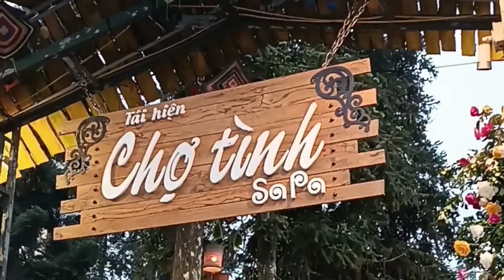Chợ tình Sa pa 30/4/2022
chợ tình Sa pa tỉnh Lào Cai.thứ bẩy hàng tuần.
đón rất nhiều du khách từ khắp nơi đổ về sa pa Lào Cai.